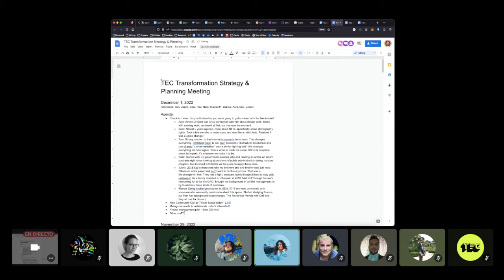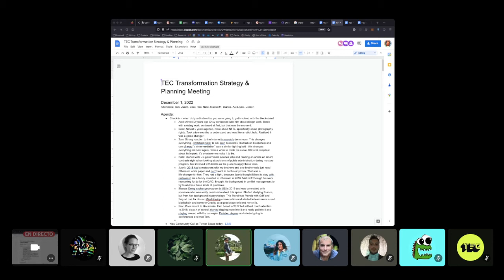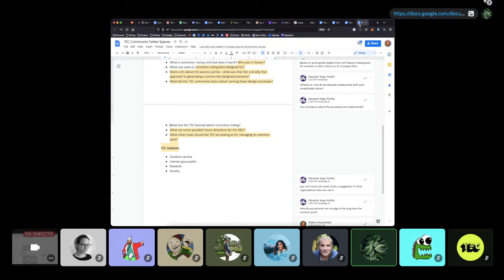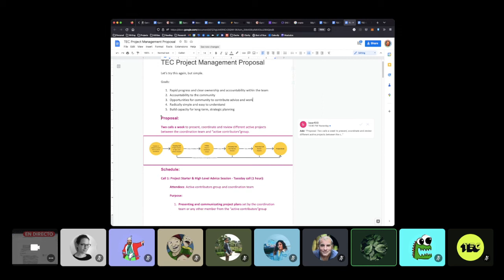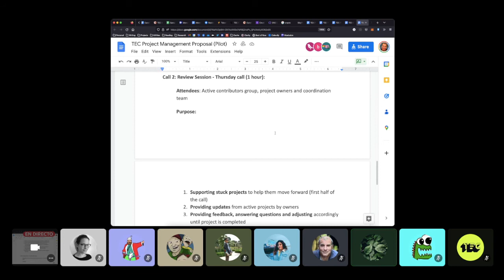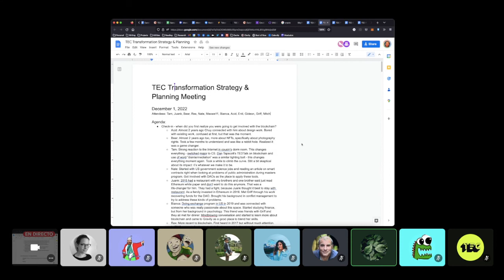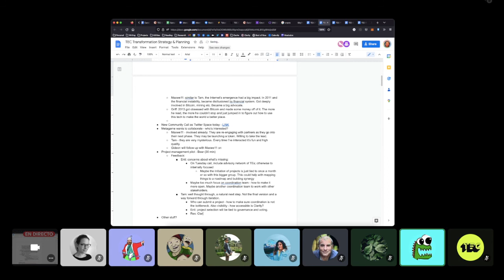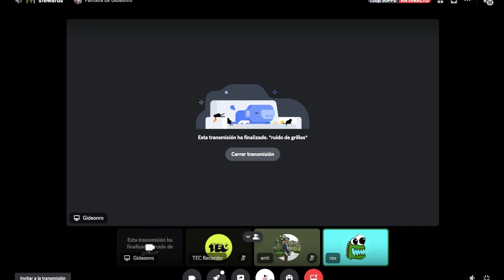TEC Transformation Strategy and Planning 9 - New Community Call Format & Project Management Pilot